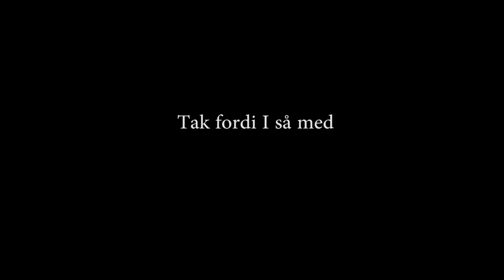Sandheden om den første gang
MEDIELINJEN - RYSLINGE EFTERSKOLE 14/15
Dokumentarfilm om den første gang.
Lavet af Anders Brorson, Joakim Cayouette, Magnus Madsen, Ida Danielsen og Line Razniak